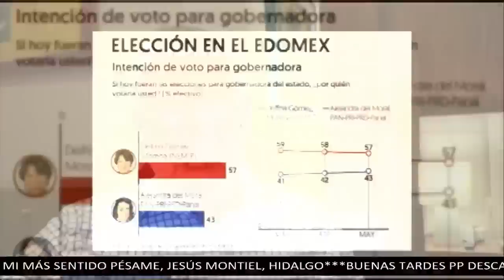Uno de los perdedores en el Edomex fueron las encuestas: Leo Zuckermann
Leo Zuckermann en sus minutos de opinar menciona quienes fueron los perdedores en las elecciones del Estado de México. A parte de Alejandra del Moral y el PRI, otro gran perdedor fueron las encuestas, pues ninguna estuvo cerca de pronosticar el resultado real que hubo en el Edomex.
Si bien es cierto que todas apuntaban que Delfina Gómez iba a ser la ganadora, no acertaron en la ventaja que iba a tener la candidata de Morena sobre la candidata de la coalición Va por México.

Grupo Fórmula